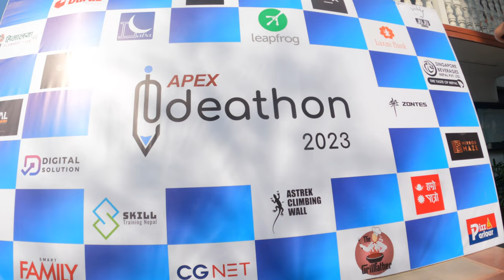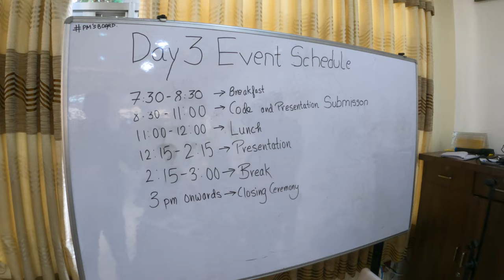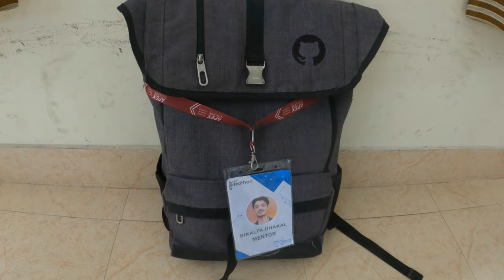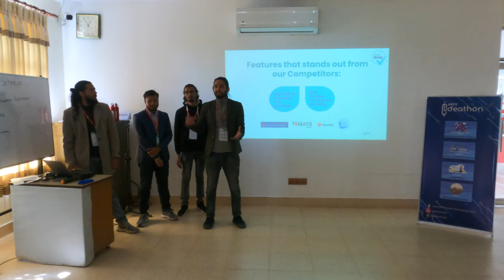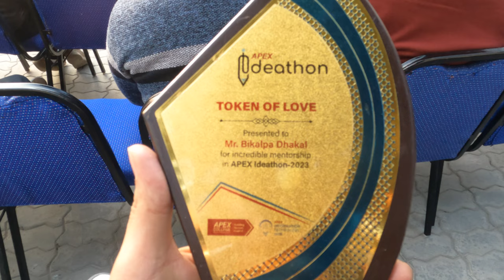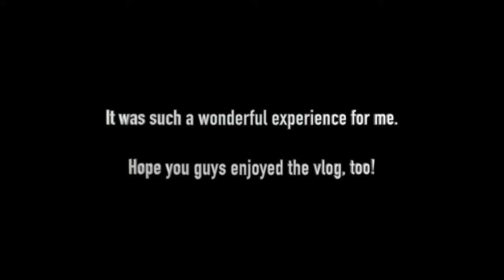I mentored at a Hackathon in Nepal | Apex Ideathon 2023 | Vlog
On 11th and 12th February 2023, I participated in Apex Ideathon 2023 -- a tech hackathon organized by Apex Information Technology Club at Apex College Kathmandu -- as a mentor. This video is my experience as a mentor for those two days, hope you guys like it :)

I'd like to express gratitude to the organizing team for this wonderful opportunity and congratulate everyone who participated!

Have you ever been on a hackathon? Let's hear your experience in the comments.

Background music tracks used from: @VlogNoCopyrightMusic